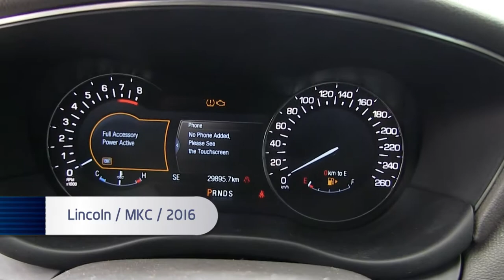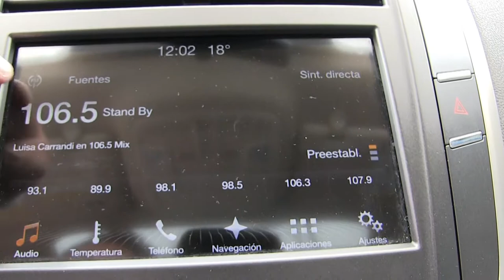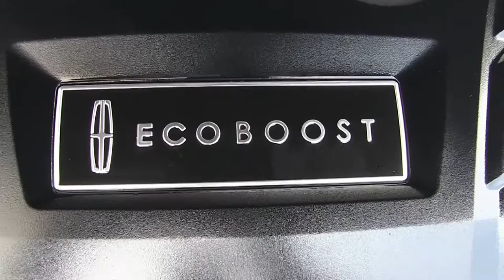Lincoln / MKC / 2016 - GUJ18007